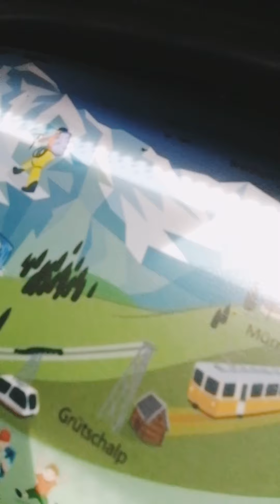Switzerland /Lauterbrunnen/Staubbachfalls/Waterfall/Day 1 Travel vlog/ August 2020